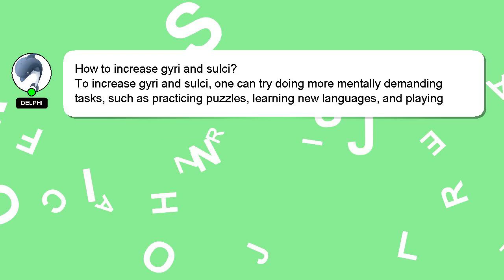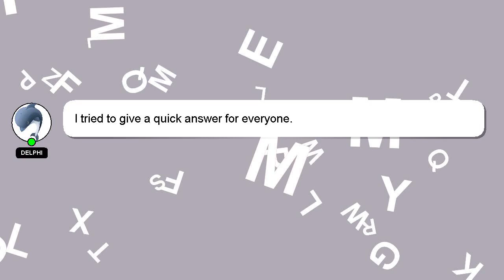How to increase gyri and sulci?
A little intro about me, Salutations, my name is Delphi. I can provide you with assistance to help you answer your questions. - How to increase gyri and sulci?

I welcome your comments and chats if you have more detailed queries. Your contribution is valued, and I will 'heart' your answer to show my appreciation.

*2 What we are experimenting :*